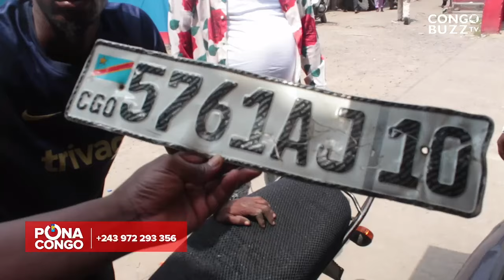GOMA SOUS MENACE, KAGAME COINCÉ PAR FARDC ET WAZALENDO. KIGALI EN PLEURS